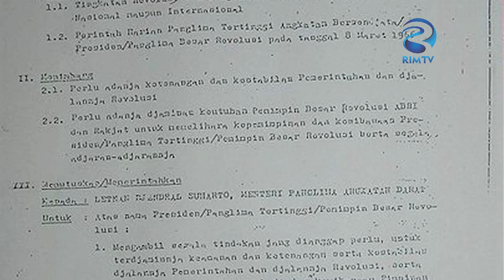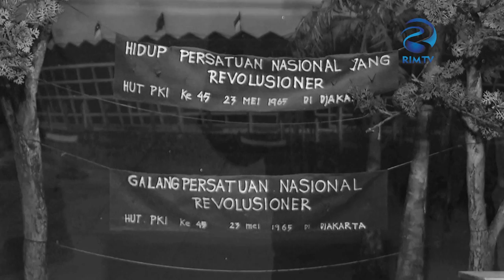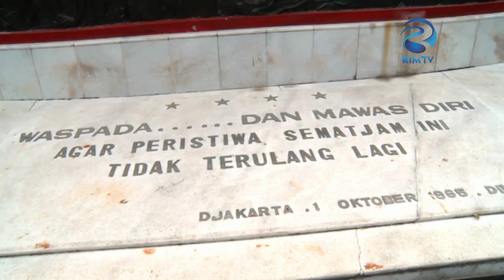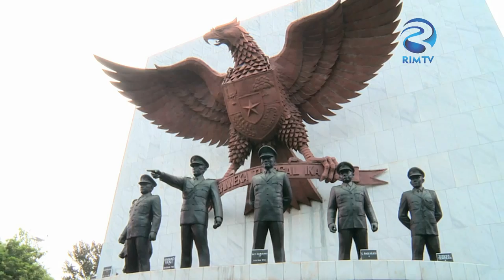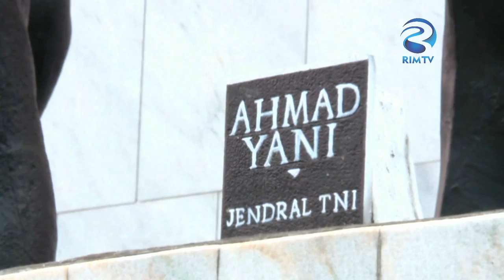Jelajah Museum - Museum Kesaktian Pancasila Bag 2 Part 1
Jelajah Museum kali ini masih akan mengeksplore Musium Monumen Pancasila Sakti. Penataan Monumen Pancasila Sakti mengandung unsur 17 Agustus 1945. Mulai dari jumlah pohon yang terdapat pada lapangan Saptamarga dimana pada setiap tanggal 1 Oktober diadakan upacara tahunan untuk memperingati Hari Kesaktian Pancasila, jarak antara sumur maut dan tiang bendera, serta jumlah anak tangga dan ukuran relief yang terdapat pada Monumen Pancasila Sakti.